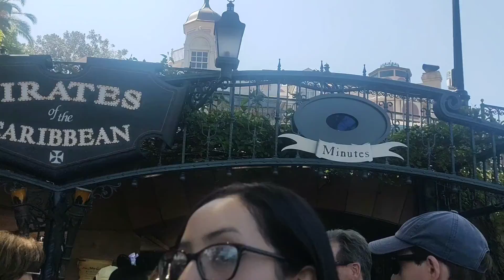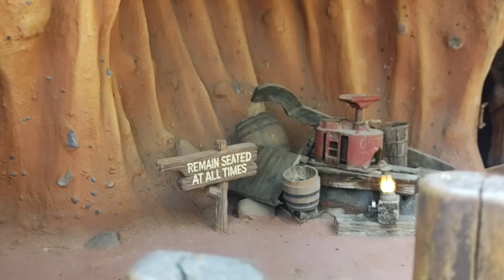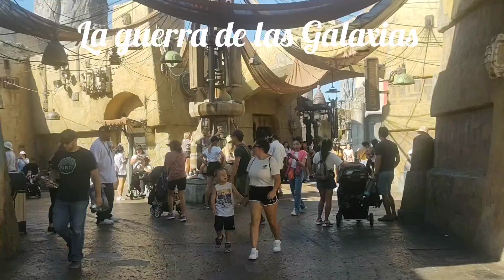Qué hacer en Disney California parques temáticos atracciones desfiles Mickey mouse diversión comid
Enlaces para tus compras tienda en linea
Canasta Rosa

plantas decorativas.

Productos de belleza cosmetologia Vegana
Te recomiendo mi facebook farmasi  productos de belleza veganos siguenos

Ropa de moda con Noemi donde podras hacer tus compras

Tu amiga Noemi ama la   navidad  por favor comparte  fotos